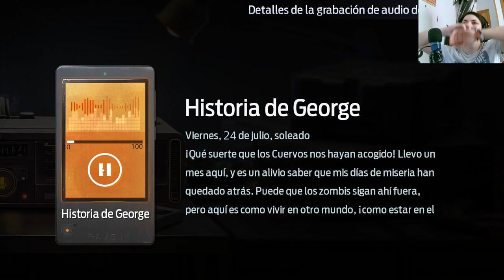La Misión de Transporte en Undawn: Atraviesa el Peligroso Desierto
Acompaña a nuestros valientes protagonistas en una emocionante misión de transporte en Undawn. Enfrentando peligrosos desafíos y obstáculos mortales, se embarcan en un viaje a través de un desierto desolado para entregar recursos vitales. ¿Lograrán completar esta arriesgada tarea en el mundo postapocalíptico de Undawn?